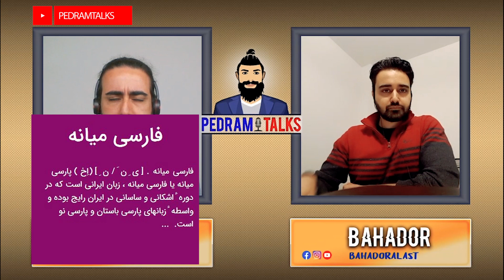Bahador Alast بهادر الست, زبان و فرهنگ پارسی - فارسی, مبادله ساده فرهنگی آموزش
زبان و فرهنگ پارسی - فارسی, مبادله ساده فرهنگی آموزش
گپ و گفتی جذاب و به یاد ماندنی با بهادر الست, مقیم کانادا شکل گرفت

اگه طرفدارمصاحبه , گفتگو و گپه خودمونی‌ هستید 😍
اگه می خوای ویدیوهای جدید رو زودتر از همه ببینی 😏😎

🎙 Pedram Talks 🎙 پدرام تاکس 🎙
🎥 گپ خودمونی‌ با ایرانیان
🔴 یوتوب ( YouTube )
🎬 کارگردان: پدرام